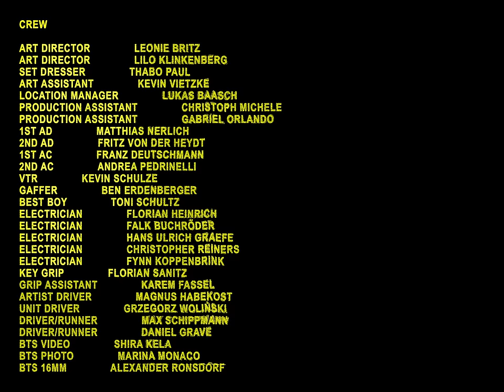Troye Sivan - Rush (Official Video)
Get the album ‘Something To Give Each Other’ by Troye Sivan

Director: Gordon von Steiner
DOP: Stuart Winecoff
Production Company: BWGTBLD GmbH
Artist Management: Dani Russin, Brandon Creed
Producer: Kevin Kloecker
Producer: Susa Ehlers
Producer: Josefine Bothe
Producer: Amélie Fleur
Producer: Kelly McGee

Stylist: Larissa Bechtold
Styling Assistant: Zack Steiner-Fox
Styling Assistant: Camille Pailler
Styling Assistant: Joan Ling Lee Nesbit-Chang
Tailor: Elsa Lequevaques

Make-Up: Jana Kalgajeva
Make-Up Assistant: Nadine Vieker
Make-Up Assistant: Timo Blum
Make-Up Assistant: Nina Isabella Luckat
Make-Up Assistant: Anri Omori
Make-Up Assistant: Lee Hyangsoon
Hair Stylist: Janina Zais
Hair Assistant: Fabienne Hoppe
Hair Assistant: Nikolas Paroutis
Special Thanks: David Friend

Choreo
Choreographer: Sergio Reis
Assistant Choreographer & Dancer: Mauro Van De Kerkhof
Dancer: Luca Aigner
Dancer: Jowha Van De Laak
Dancer: Daniel Asamoah
Special Thanks: The Company Berlin by Jouana Samia

Cast
Troye Sivan
Moritz H.
Lucas S.
Lin B.
Marius E.
Keno V. K.
Anetta H.
Seyram A.
Antonia L.
Rebecca A.
Hannah A.
Steven F.
Liza E.
Gloria P.
Sol R.
Oluwatoniloba D.
Laetitia O.
Nicholas R.
Lenny D.
Felipe F.
Luis P.
Jimmiz.
Filipe A.
Aleksander N.
Rex A.

Casting Direction: Kyra Sophie
Casting Direction: Ananya Nisbet Olga Sikorska
Casting Direction: Maria Defant
Cast Coordinator: Melis Celebi

Crew
Art Director: Leonie Britz
Art Director: Lilo Kunkenberg
Set Dresser: Thabo Paul
Art Assistant: Kevin Vietzke
Location Manager: Lukas Baasch
Production Assistant: Christoph Michele
Production Assistant: Gabriel Orlando
1st AD: Matthias Nerlich
2nd AD: Fritz von der Heydt
1st AC: Franz Deutschmann
2nd AC: Andrea Pedrinelli
VTR: Kevin Schulze
Gaffer: Ben Erdenberger
Best Boy: Toni Schultz
Electrician: Florian Heinrich
Electrician: Falk Buchröder
Electrician: Hans Ulrich Graefe
Electrician: Christopher Reiners
Electrician: Fynn Koppenbrink
Key Grip: Florian Sanitz
Grip Assistant: Karem Fassel
Artist Driver: Magnus Habekost
Unit Driver: Grzegorz Woliñski
Driver/Runner: Max Schippmann
Driver/Runner: Daniel Grave
BTS Video: Shira Kela
BTS Photo: Marina Monaco
BTS 16mm: Alexander Ronsdor

Post
Editor: Gordon von Steiner
Development & Scan: Cinegrell Berlin
Color Grade: Mikey Rossiter at Rare Medium
Retouching & Finishing: Saint George Studio
Sound Design: Moritz Staub

Title Design: Querida
Special Thanks: Joe Mortimer